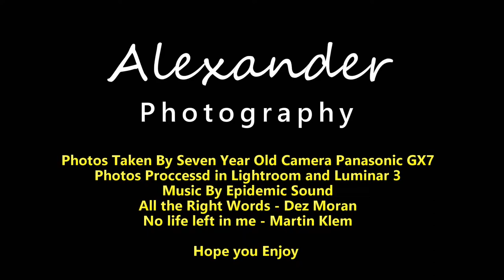Photography for me Alexander Photography Panasonic GX7 Lightroom Luminar 3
Street Photography was taken at Folkstone